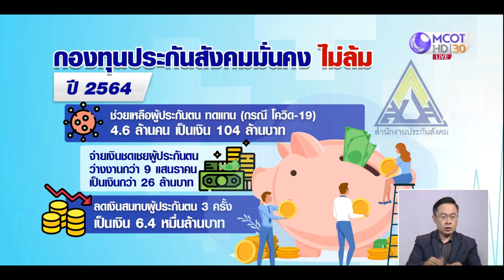สปส. ยันกองทุนประกันสังคมมีเสถียรภาพ ไม่ล้ม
สปส. ยืนยัน กองทุนประกันสังคมไม่ล้ม ปัจจุบันมีเงินสะสม 2.3 ล้านล้านบาท ส่วนที่หลายฝ่ายกังวล เพราะตัวเลขปี 2564 นำไปใช้แก้วิกฤติโควิด-19